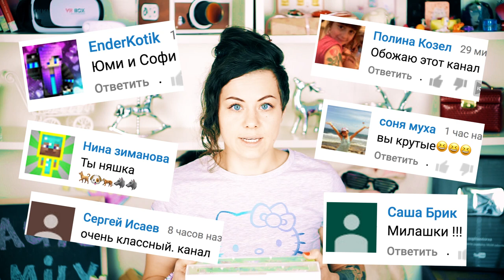МУРАВЬИ УМЕРЛИ! КЛАДБИЩЕ МУРАВЬЕВ! Массовая смерть муравьев в формикарии Magic Family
Массовая смерть муравьев! Почему умерли муравьи? Целое кладбище муравьев в формикарии! Что это может быть?